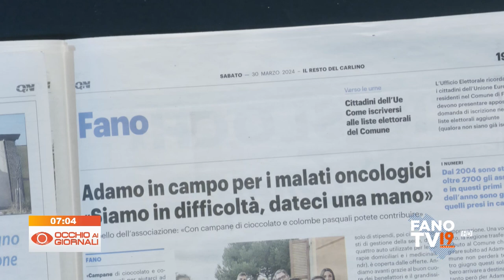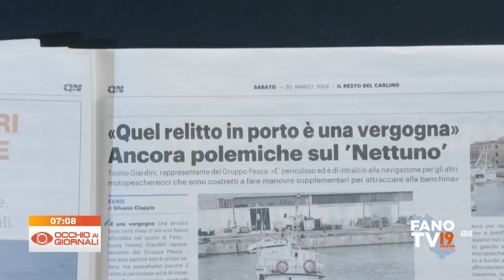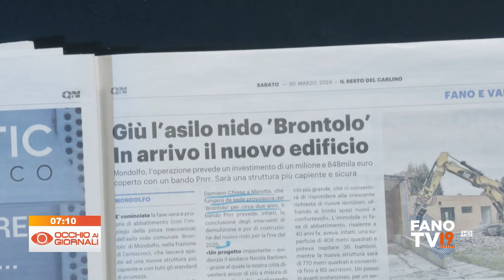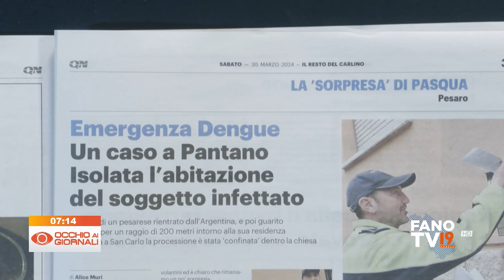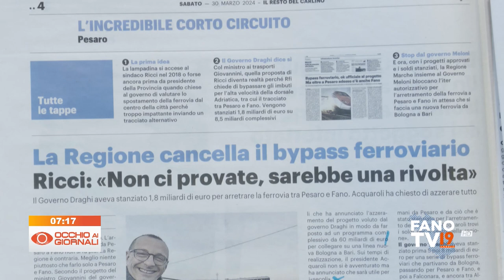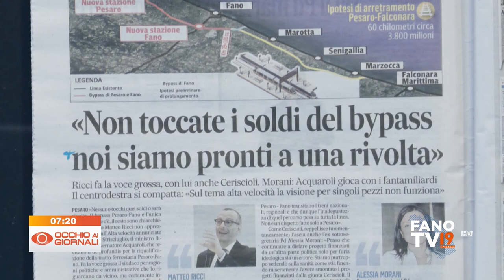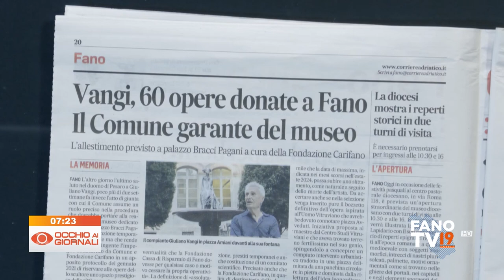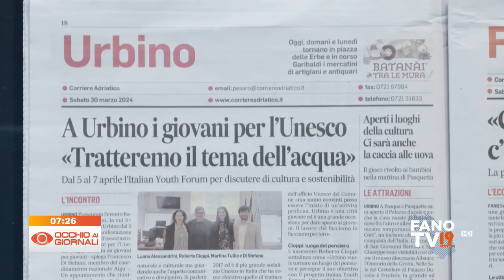Occhio ai Giornali 30 marzo 2024